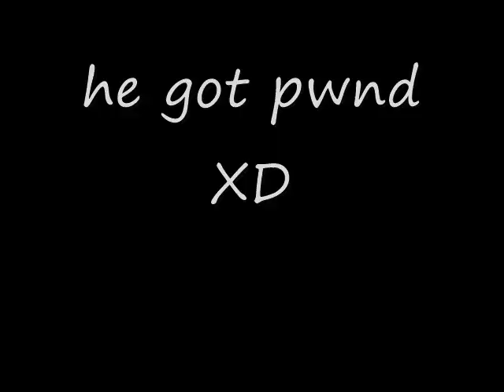garry's mod random animation part 1